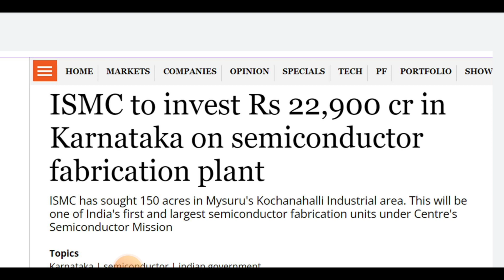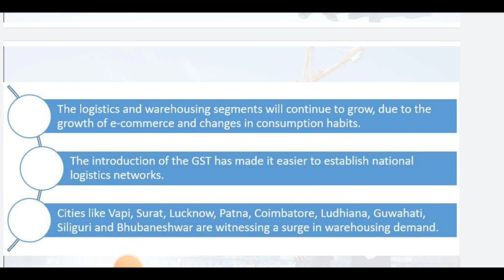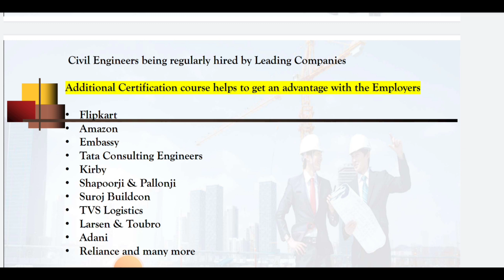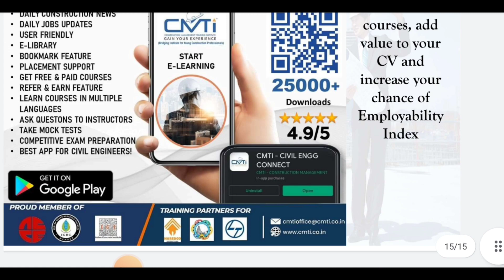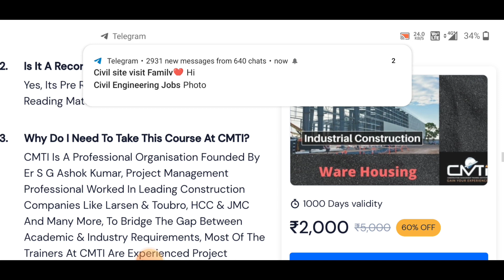10 coupon | Industrial construction Training | Scope of structural building in India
Wonderful opportunity for Engineers !!! to get Best Placement Oriented Course

Other Trending  Courses also you can explore

10 Most watched Video of  ( CIVIL SITE VISIT )

yr

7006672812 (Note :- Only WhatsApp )